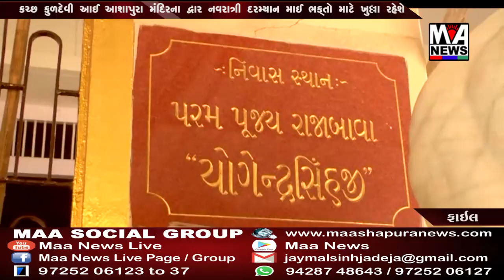MAA ASHAPURA NEWS ll 25 09 2021 ll FULL NEWS